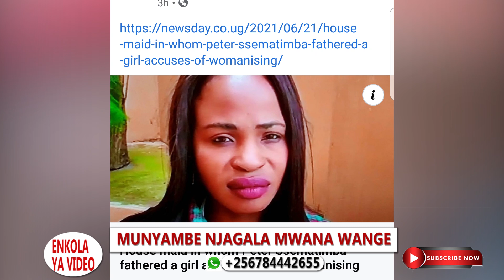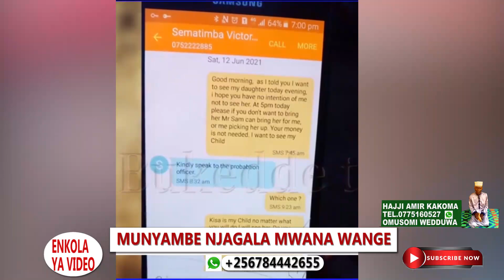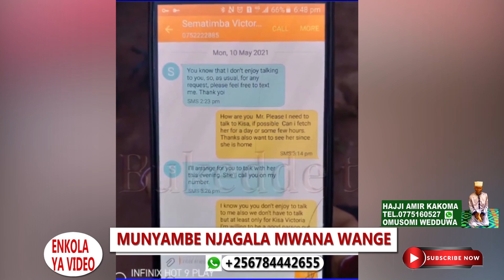Emiranga Njagala Omwana Wange Wuno House Girl Hon.Peter Sematimba Gwe Yazalamu Alajana Bali Mu Court